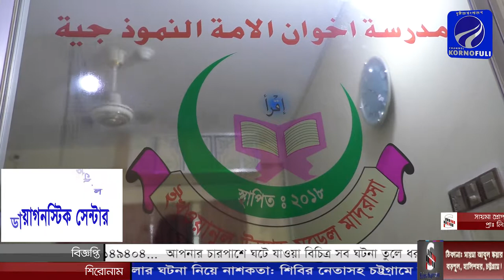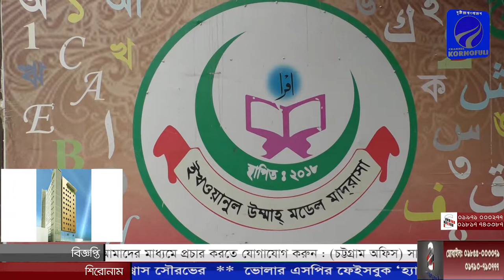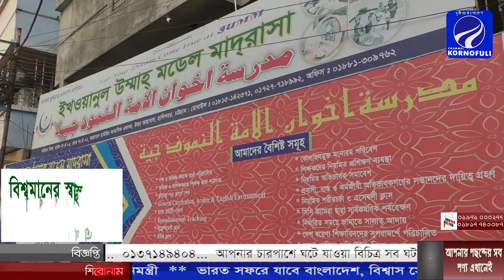মসজিদের মুয়াজ্জিনদের নিয়ে যা বললেন আলহাজ্জ্ব মাওলানা আইয়ুব আলী আনসারী